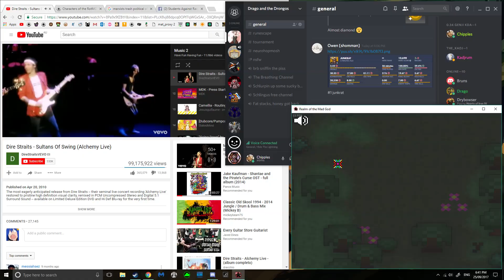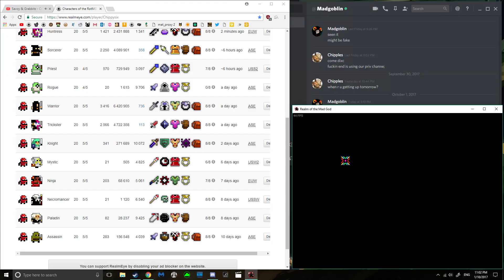White Bags + Deaths + Close Calls + Goofs